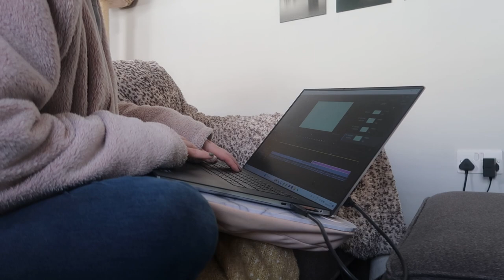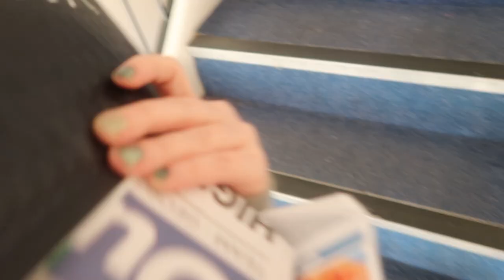Easter Vlog || Part 2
MUSIC //

SCHEDULE //
Friday's at 7pm
Sunday's at 4:30pm
(& streams on Saturday's coming later this year on @katiesjusttheblogs )